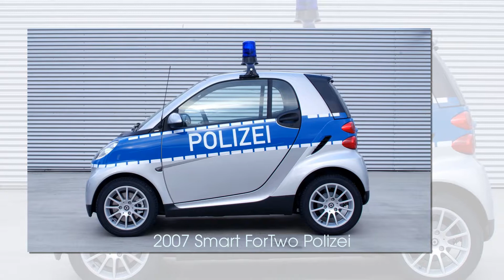World’s Most Exotic Police Cars - P10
When it comes to police vehicles in the USA, we’ve become accustomed to seeing Ford Crown Victorias, Dodge Chargers, and Chevy Impalas. However, when it comes to foreign police departments, Jaguar, Lexus, Porsche, and Lamborghini are just a handful of the ‘high-dollar’ manufactures which provide cars for officers.

Join us in this top "World’s Most Exotic Police Cars" as we discuss some of the most exotic police cars from around the world! You’re sure to be amazed by the models, and prices some of these police forces have paid! So without further ado, lets get started.